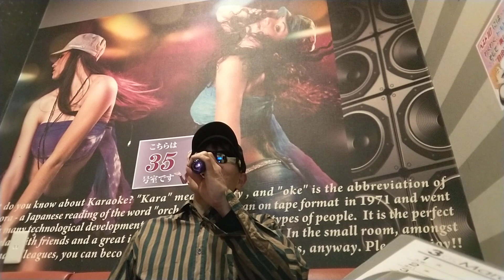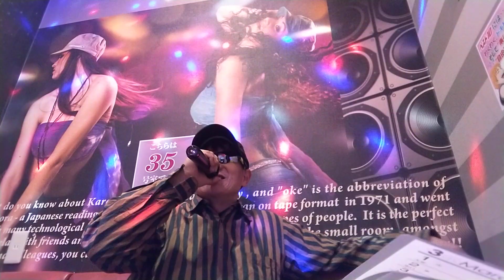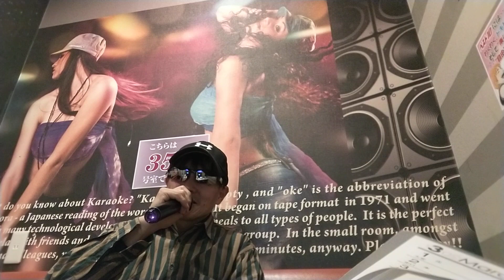ラムのラブソング()歌ってみました🎤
そんなにソワソワしないでよそ見をするのは辞めてよ🎵